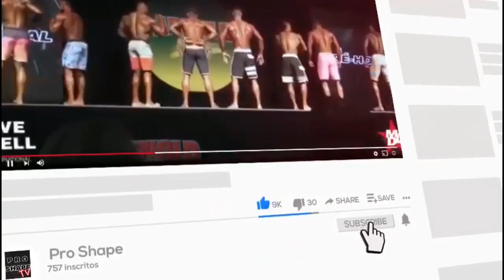LUCAS COELHO - IFBB PRO BODYBUILDER - Live PRO SHAPE TV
Lucas Coelho fala sobre sua carreira , como abandonou as drogas pegou o seu PRO CARD e hoje esta sendo uma das maiores promessa para esta temporada na PRO LEAGUE!!

Sigam no instagram  @proshape_tv

Apoio @knnutritionusa